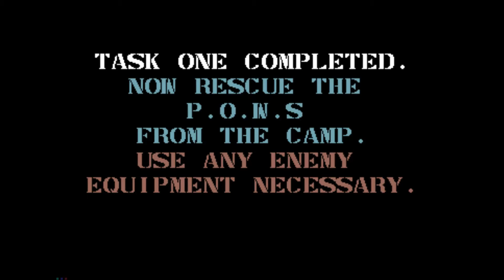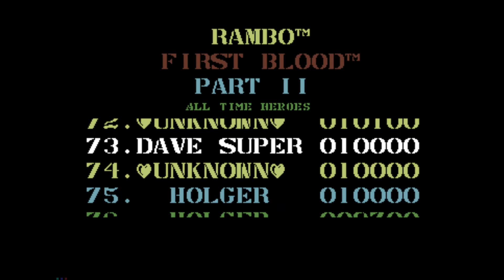Retro Rampage - Season 2 Folge #15- C64 - Rambo First Blood Part 2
Titel: Rambo First Blood Part 2
Publisher: Ocean Software
Entwickler: Platinum Productions
Erscheinungsjahr: 1986
Story: Vietnam Veteran John Rambo kehrt zurück an den Ort seines Traumas zurück um Beweise für die Existenz von geheimen Kriegsgefangenenlagern zu finden. In einem Camp entdeckt er einen alten Freund, der dort gefoltert wird. Kurzentschlossen greift Rambo zum Angelmesser, um das Lager selbst zu räumen und seinen Freund zu befreien.